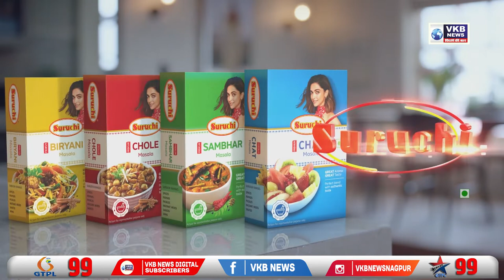किसानों पर हो रहे अत्याचार बंद करने की किसानो की मांग